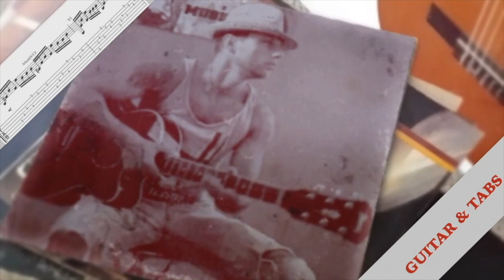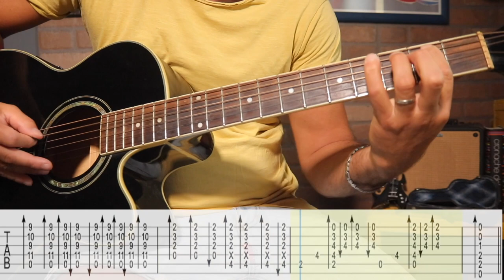VIVERE - Tutorial - Vasco Rossi (Tab Chitarra) versione disco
Tutorial dedicato a un grande capolavoro della musica italiana, Vivere di Vasco rossi, brano presente nell'album Gli Spari Sopra del 1993.
Nel video mostro come suonare l'accompagnamento del brano originale del disco.

Sul mo blog trovi la trascrizione completa della Tab in formato PDF e GuitarPro dove è presente anche l'assolo originale.

Sul mio Blog trovi tantissime tab originali di Vasco Rossi trascritte da me.